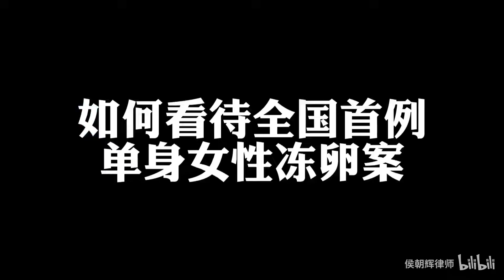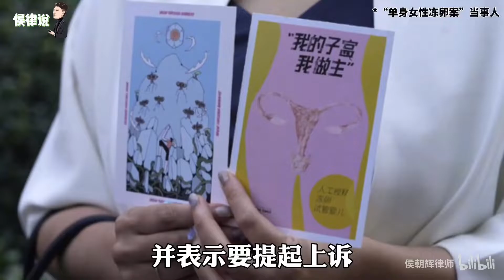如何看待全国首例单身女性冻卵案